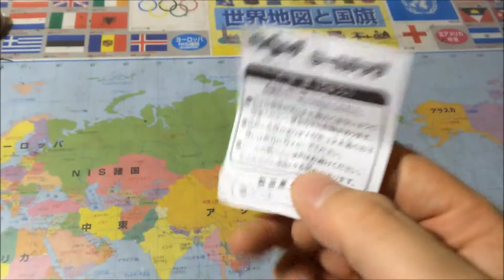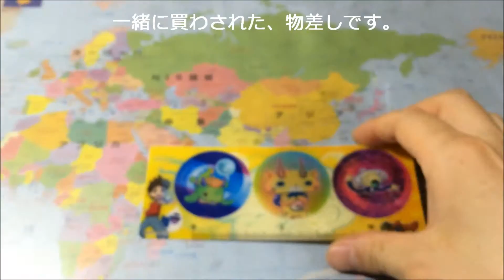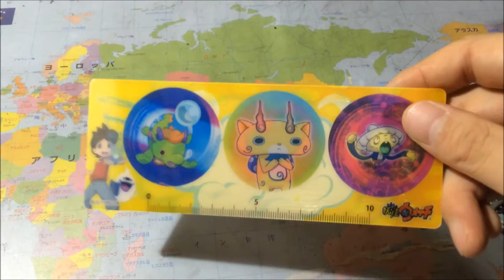妖怪ウォッチ シールチップ＆物差し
町は妖怪ウォッチであふれています。またまた子供たちの勢いに負け妖怪ウォッチグッズを買わされてしまいました・・・。